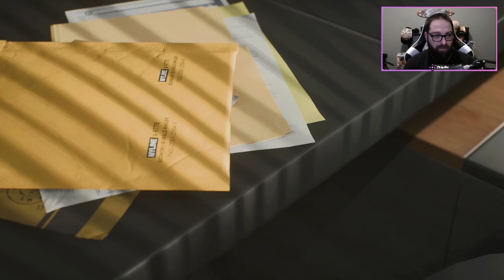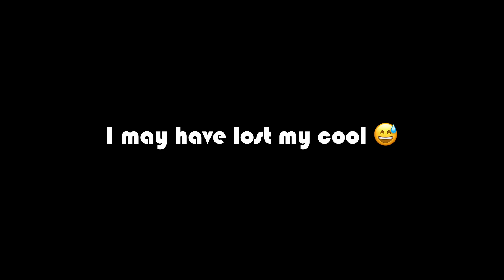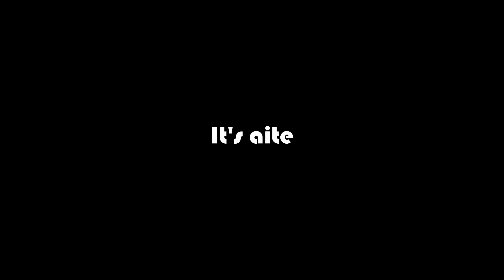Wheelin' & Dealin' :: Ep09 :: Toronto FC Career Mode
Super League Career Mode: I've Created a Super League of the Americas, taking the best teams from MLS and put them into the Argentina's Primera  League.  The goal to take Toronto FC and win the Copa Libertadores!